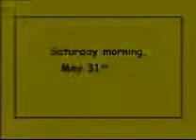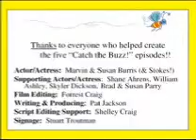Catch the Buzz - #5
2008
Trinity Presbyterian Church
Topeka, Kansas